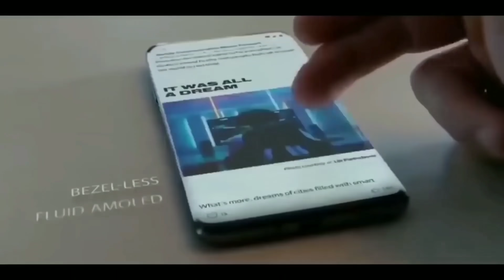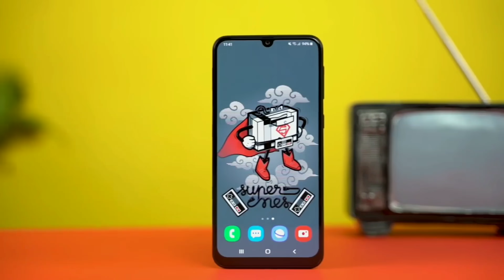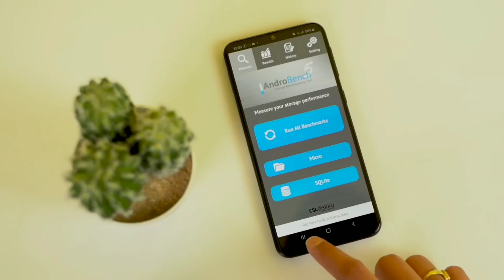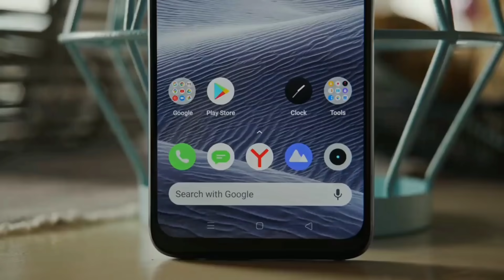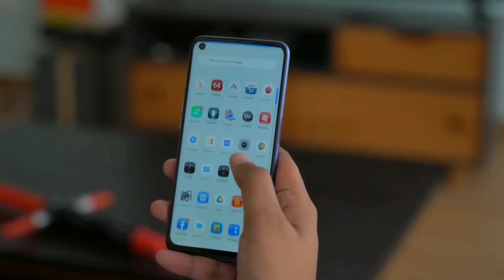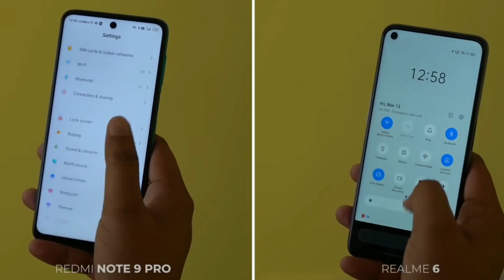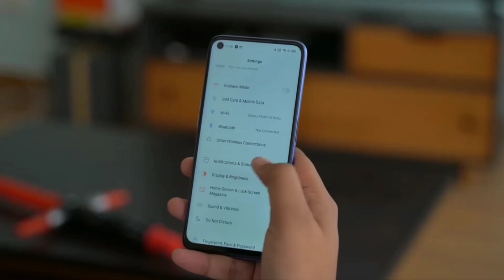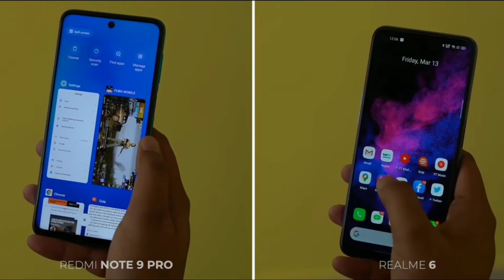Best Smartphone Under 15000 in 2020 | Best Gaming & Camera Mobile Phone Under 15000 🔥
so Friends in this video I told top best smartphone under 15000 in september 2020 you should buy.but all the 3 smartphone are best in owne specs like first I select for you a non Chinese phone the Samsung galaxy m21 this is the best under 15000 because of a super Amoled display with Central punch hole cut out and best 48mp Quard camera and it's comes with Exynos 9611 decent performance but still this is best non Chinese brand.and second is best phone is redmi note 9 pro and this is best smartphone comes with Snapdragon 730g chipset and this is most powerful processor for gaming and this phones comes with 6.67inch huge size display with single central punch hole and this device comes with big massive 5020mah battery with 18watt fast charger and its comes gorilla glass 5 front and back and the third device is best for gaming like pubg the realme 6 this comes with mediatek helio g90t a gaming chipset and realme 6 comes with 6.7 inch 90hz refreshrate display and also this comes punch hole cut out its comes with 4500 mah battery but its comes with massive 30watt charging support and the camera is 64mp quard.

Video Source-GsmarinaOfficial,gadgetbyte,beebom, samsung